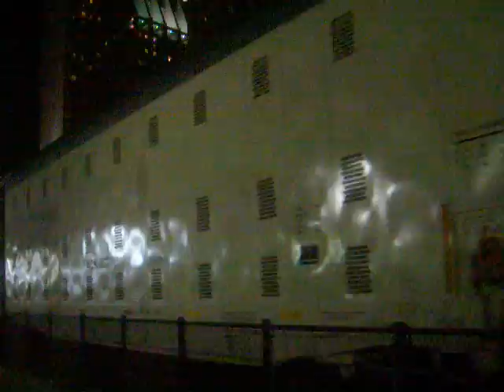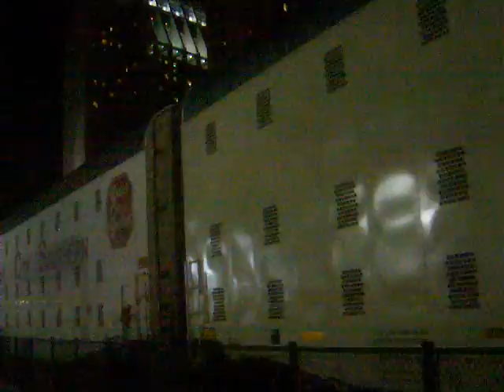HPIM9935.MPG 1-May-2008 Downtown San Diego California 92101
HPIM9935.MPG 1-May-2008 Friegh train passes by in  Downtown San Diego California 92101 at night